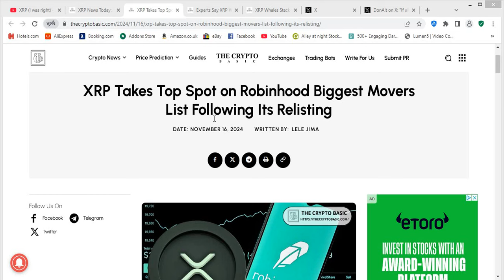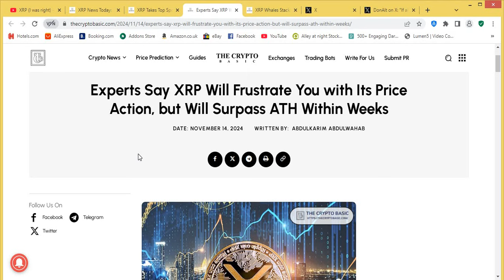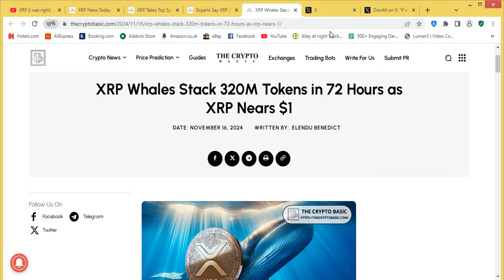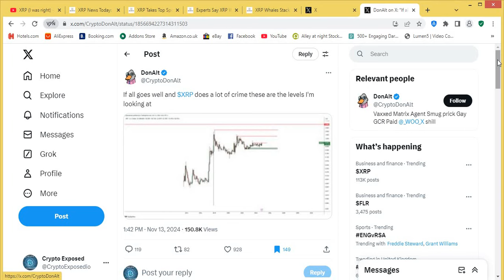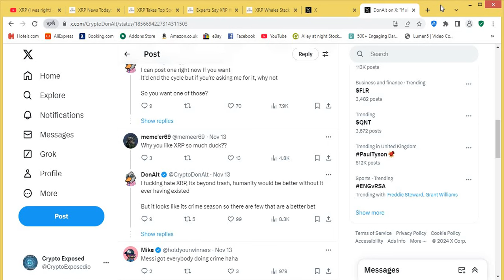XRP: Buckle Up... Cause Things Could Get CRAZY From Here!!!